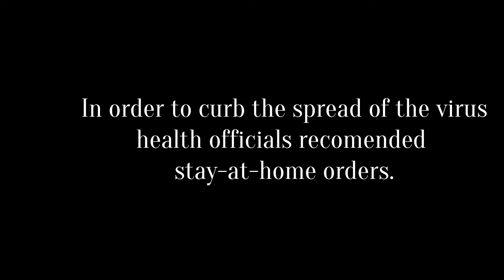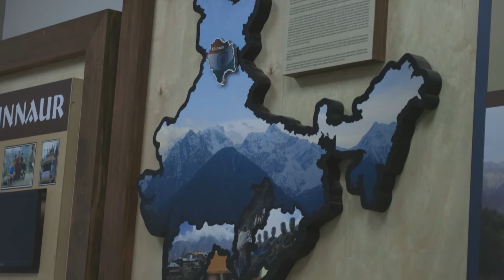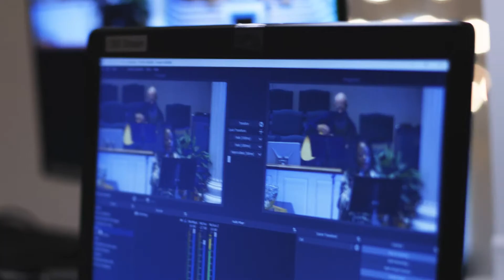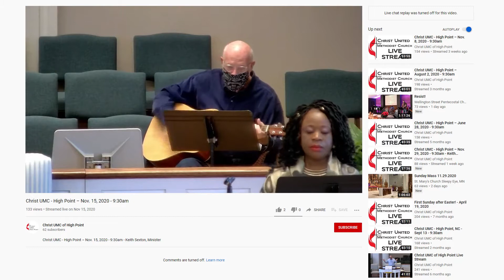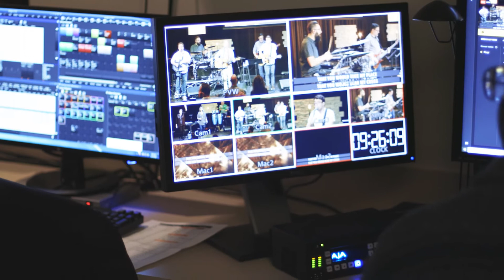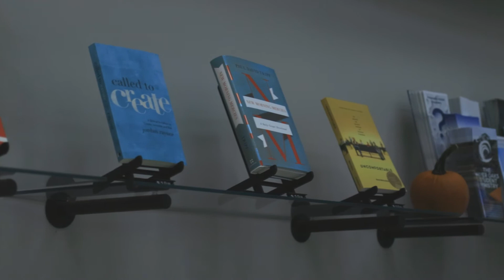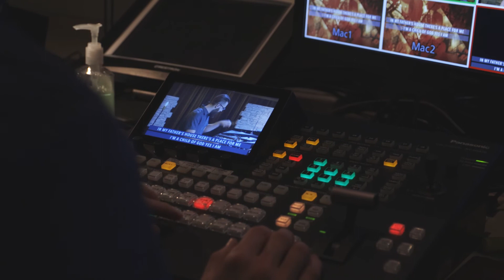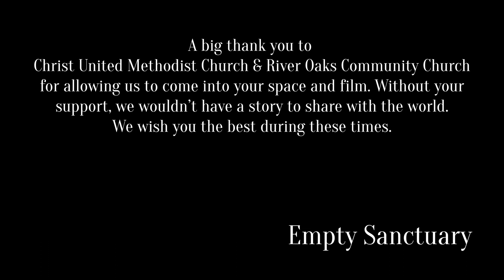Empty Sanctuary | How Churches Are Affected By COVID-19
As COVID-19 continues to upend our lives, how are church-goers effected by not being able to attend church physically? How are churches adapting to these new barriers, and what does this mean for the future of church?

Thanks for tuning into the early version of our short documentary! While not fully complete, this is close to what the end product will look like! We anticipate the final version to be completed in January 2021!  This version is not the full quality 4k version. A 4k version will be uploaded soon.

Created By:
Nicholas Masalleras
Spencer Cook
Drew Dacey
Brittany Secraw
Ben Frondorf